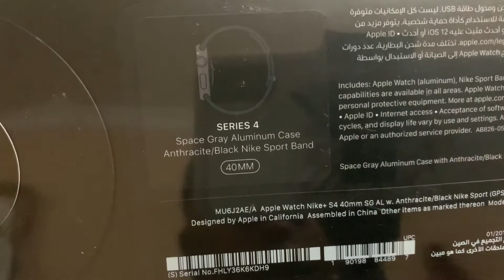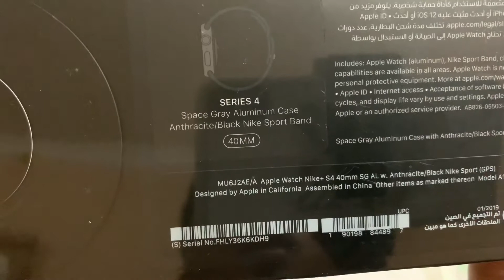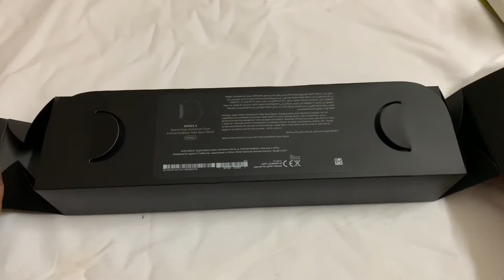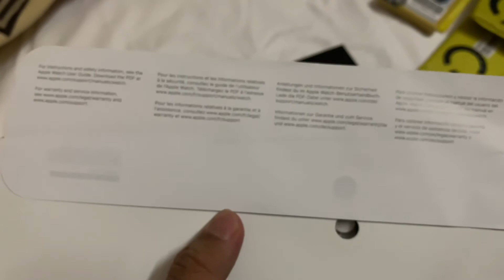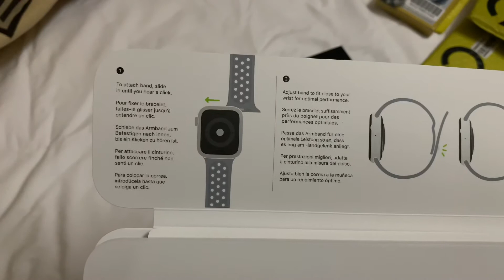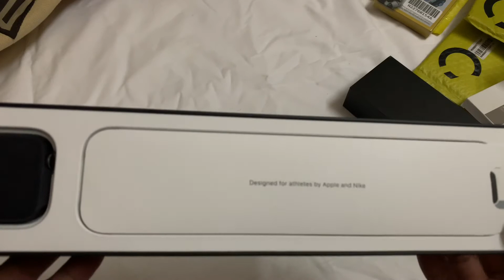Unboxing Apple Watch series 4 di tahun 2019 | Makkah | Saudi Arabia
Apple watch series 4 turun harga di tahun 2019
By the way shoot by iPhone XS Max